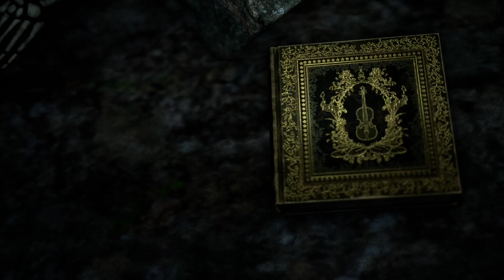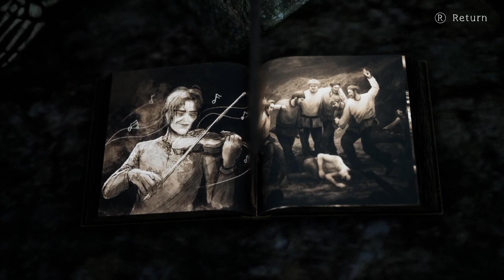WHAT DO YALL HAVE ME PLAYING?!?! - Bramble: The Mountain King